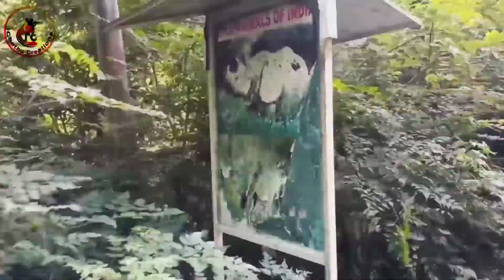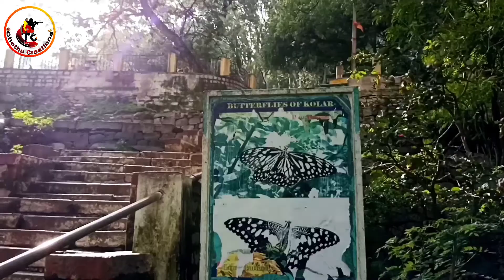ನಮ್ಮ ಕೋಲಾರ // ಅಂತರಗಂಗೆ // ಇಲ್ಲಿ ಸೃಷ್ಠಿ ಆಗಿರುವ // ಸುಂದರ ಜಲಪಾತ